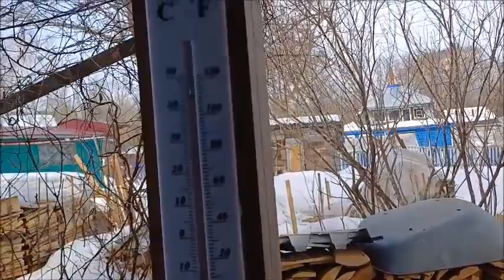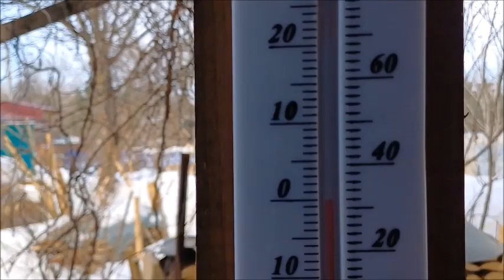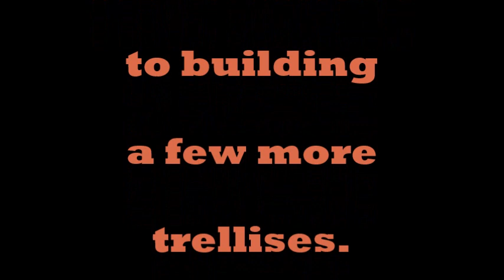A new wood project at our dacha - March 15, 2024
My new wood project will enhance the beauty to our dacha in Khabarovsk, Russia